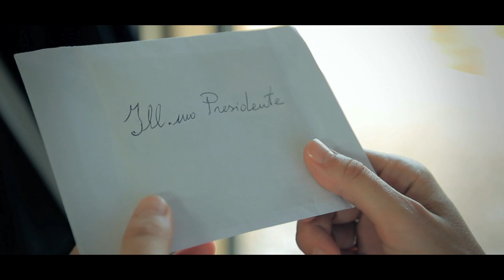QUI SI FA L'ITALIA O SI MUORE - LUCA BASSANESE (VIDEO UFFICIALE)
Videoclip della canzone
"QUI SI FA L'ITALIA O SI MUORE" di LUCA BASSANESE

dall'album "LA RIVOLUZIONE" (Buenaonda 2012)

con:
Piergiorgio Piccoli
Lorenzo Fongaro
Carlo Milan
Elisa Bedin
Michela Fortunato
Francesco "Ciccio" Mastronardo
Beppe Corazza
Thomas Riato
Luca Bassanese
Stefano Florio

regia: Michele Piazza
costumi: Roberta Sattin
trucco: Francesca Dafne Vignaga
assistente: Massimo Culpo

prodotto da BUENAONDA